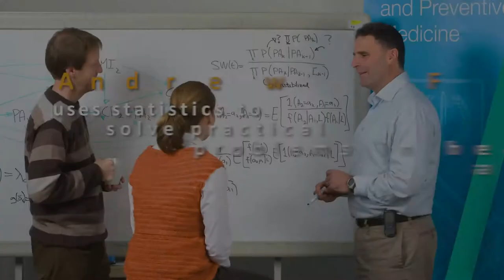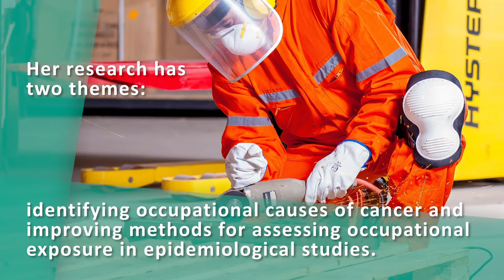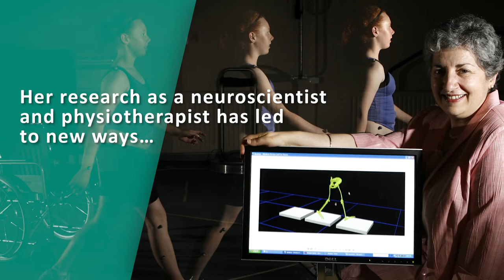Constable to Marks: 2020 Fellows compilation video from the AAHMS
• Professor Ian Constable AO FAHMS, Professor of Ophthalmology, Lions Eye Institute
• Professor Sarah-Jane Dawson FAHMS, Consultant Medical Oncologist and Group Leader, Peter MacCallum Cancer Centre
• Professor Andrew Forbes FAHMS, Head of Division of Research Methodology and Biostatistics Unit, Monash University
• Professor Alistair Forrest FAHMS, Head of Systems Biology and Genomics, The University of Western Australia
• Professor Lin Fritschi FAHMS, John Curtin Distinguished Professor of Epidemiology, Curtin University
• Professor Mary Galea AM FAHMS, Professorial Fellow, The University of Melbourne
• Professor Guy Marks FAHMS, Scientia Professor, UNSW Sydney

These researchers have been elected as Fellows of the Australian Academy of Health and Medical Sciences (AAHMS) in recognition of their outstanding contributions to the health and medical research landscape in Australia.